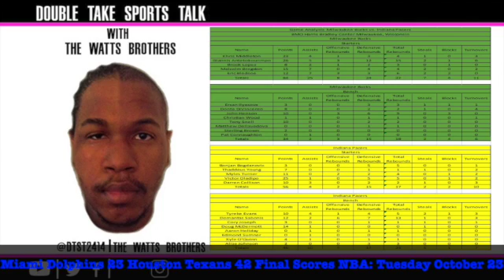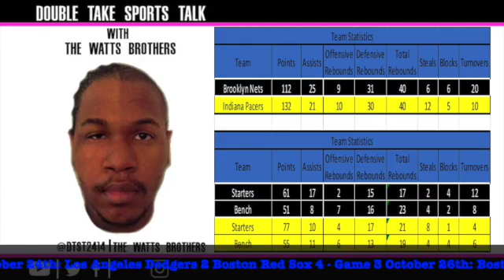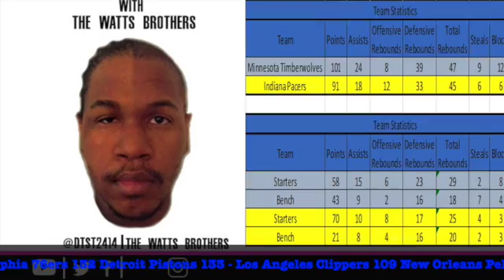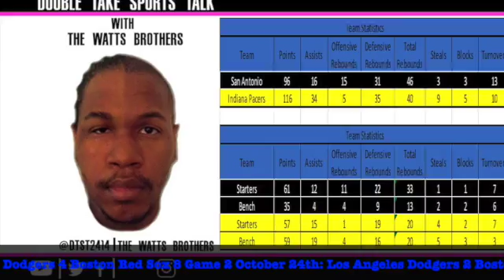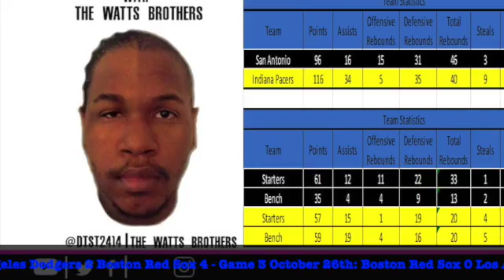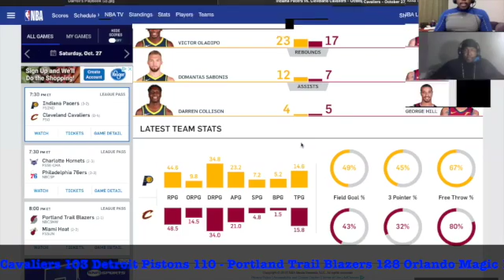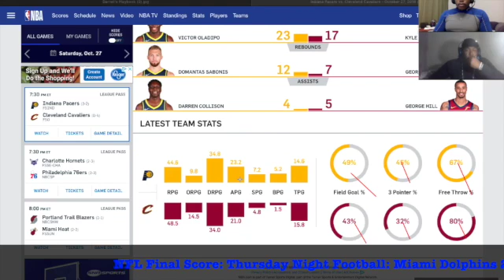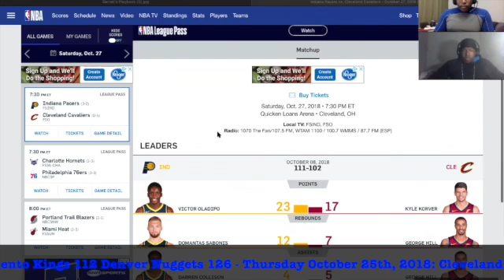DTST NBA Podcast Episode 02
Previous week Analysis
Darren’s Analysis for upcoming game
Predictions
Headlines
Final Thoughts
Final Scores from the previous week (available on the ticker line)
All on Double Take Sports Talk NBA Edition. Enjoy the podcast
Facebook: Double Take Sports Talk @thewattsbrothers
Instagram: Double Take Sports Talk
YouTube: Double Take Sports Talk
Double Take Sports Court
Final Thoughts
NBA 2K18
NBA App
Madden 16
Podcast Show
YouTube Videos
YouTube Community